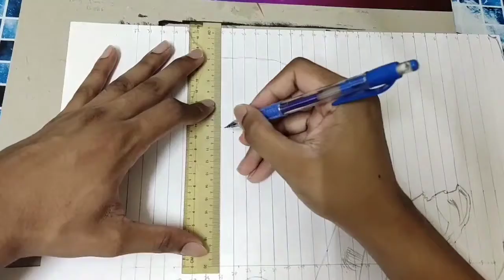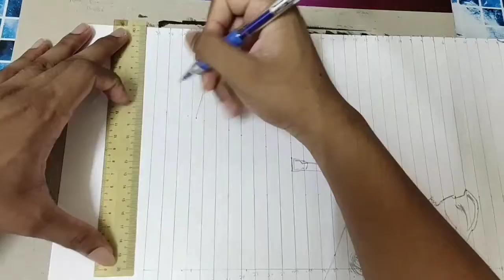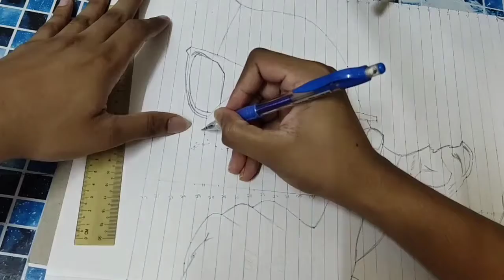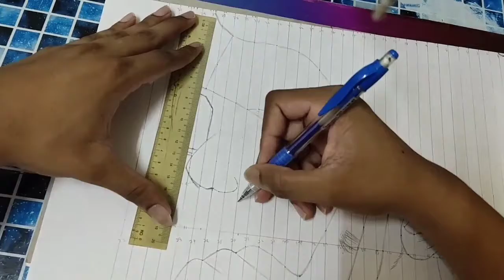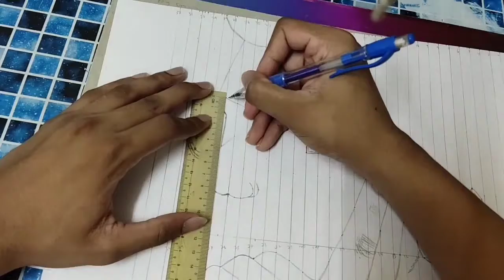Thalapathy 'VIJAY' Drawing Tutorial Part 2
This is the second part of my first tutorial video. Watch the first part before watching this video. Good Luck. Thank You.